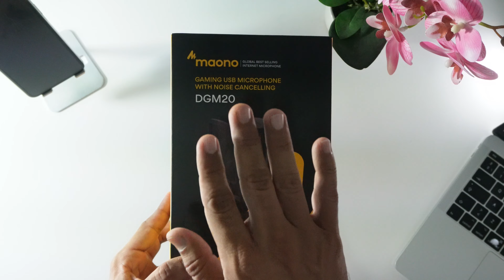El micrófono que usan los STREAMERS y GAMERS a tu alcance 🫵🏼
🎥 Si disfrutas mi contenido y quieres apoyarme, por favor dóname via PayPal en el siguiente enlace: